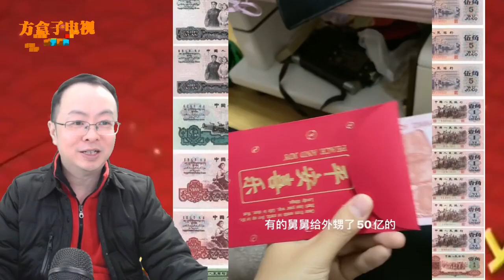舅舅给外甥红包50亿，宝妈打开后一看说，你见过人民币吗？